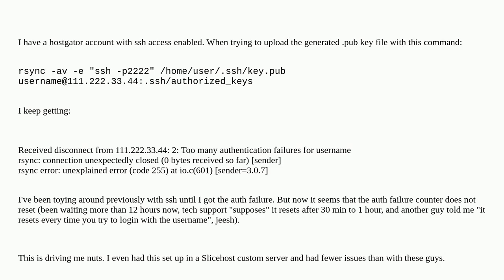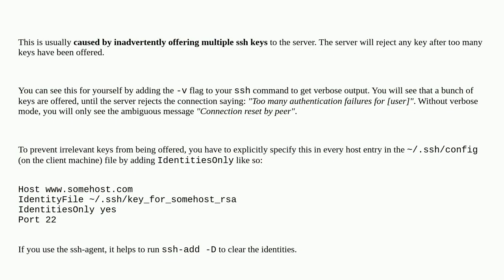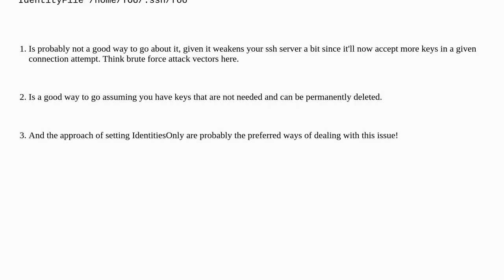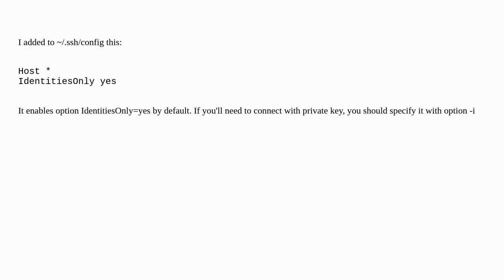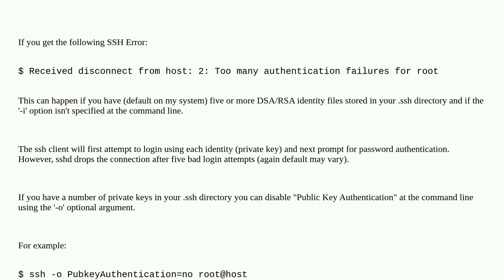Too many authentication failures for *username*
A special thanks goes out to the community

  ssh authentication certificate